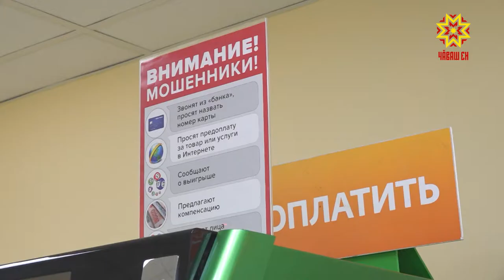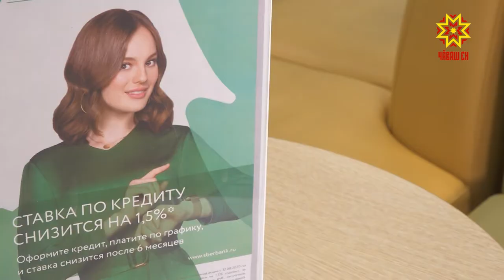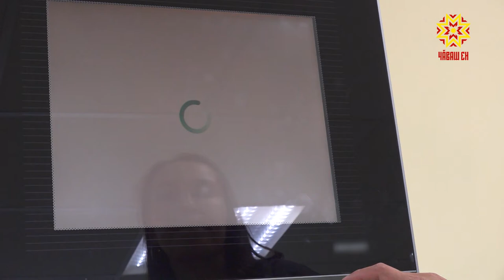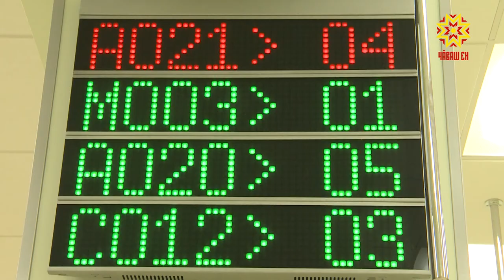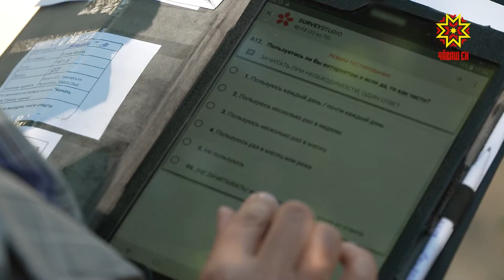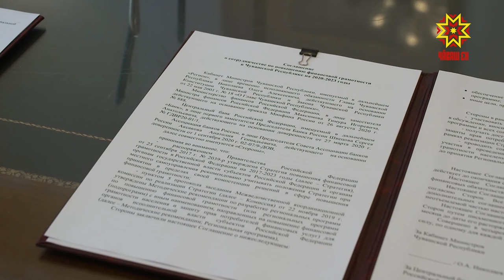Под знаком качества. Выпуск 06.10.2020